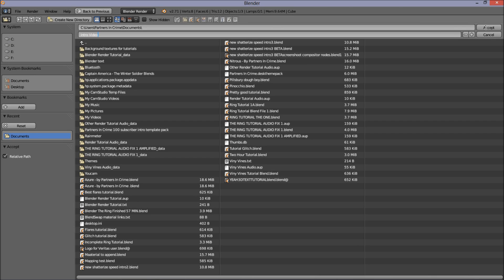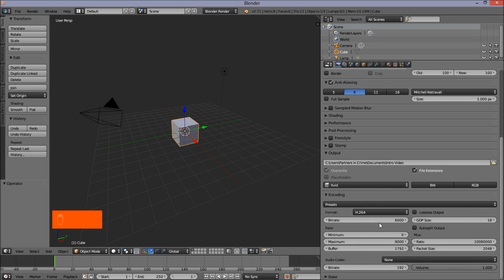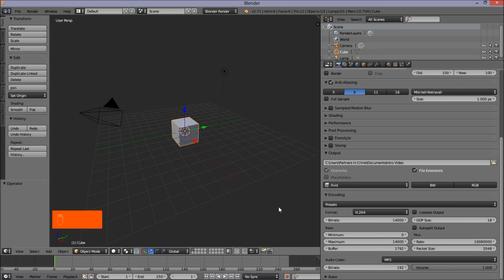How To Turn Your Blender Files Into Videos [How To Render In Blender]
A quick short tip on how to make your .Blend file into a video. So if you've just finished watching a tutorial on how to make an animation, or if you've just finished customizing a template, this is the tutorial for you! If you're rendering in cycles, you might not want to try this method unless you have a supercomputer (or something with an nvidia card for GPU rendering)